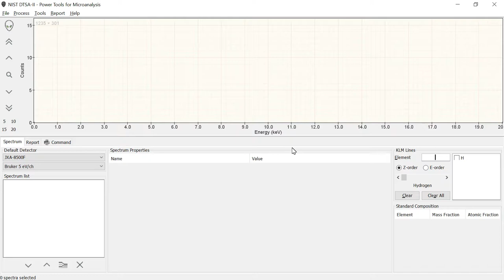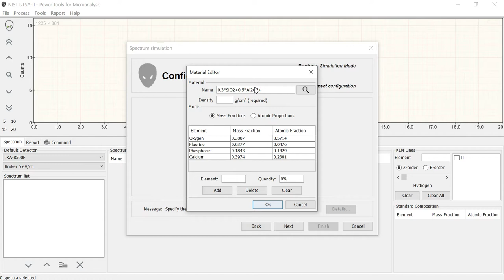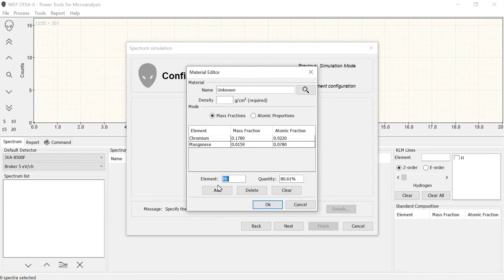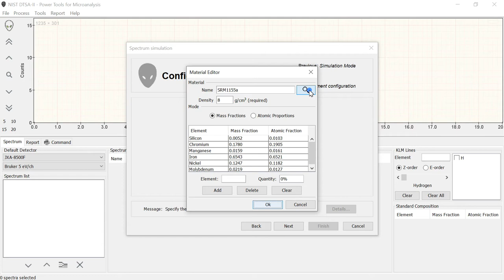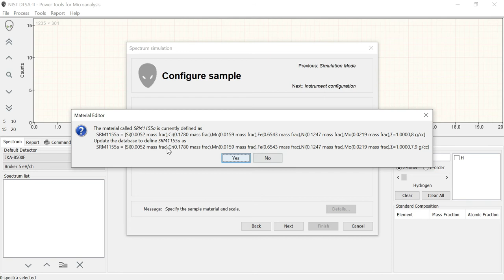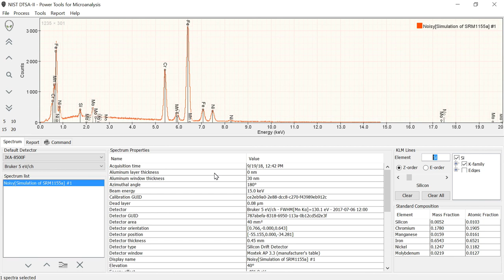Using the Material Editor in NIST DTSA-II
NIST DTSA-II is software for analyzing and interpreting electron generated X-ray spectra ("SEM-EDS").  The material editor is used throughout to work with material composition and is attached to a database to facilitate working with common materials.